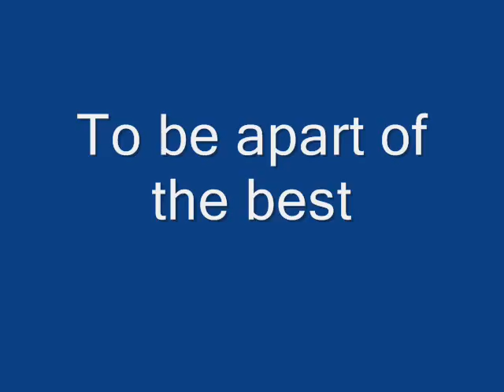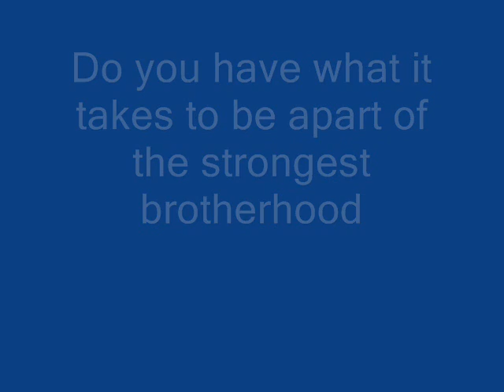DBS MOVIE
5 Fields, 2 States
Death Before Surrender Woodsball Team
Song: Clubbed to death
Artist: Rob Dougan